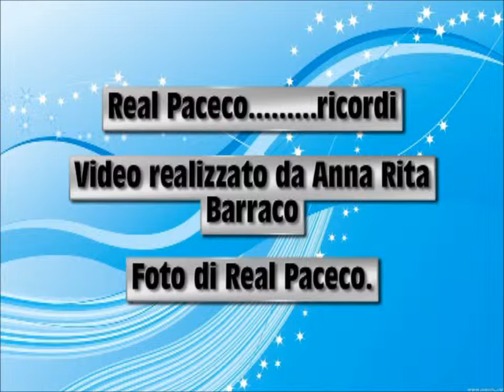Real Paceco.......... ricordi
video di Anna Rita Barraco . foto di Real Paceco.